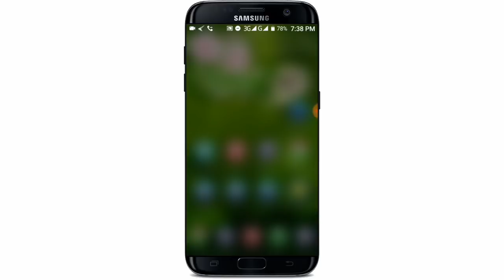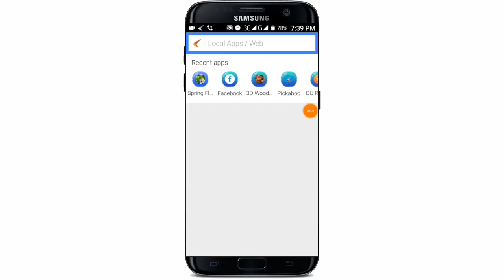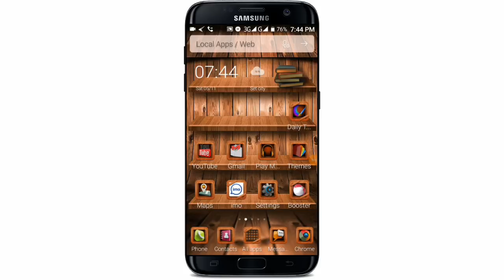অসাধারণ অ্যাপস | Top Stylish 2 launcher Apps (May 2019)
আজকের ভিডিওতে 2019 সালের মে মাসের সেরা দুটি লাঞ্চার অ্যাপ এর সাথে পরিচয় করিয়ে দিব আপনাকে যে 2 টি লাঞ্চার অ্যাপ এর মাধ্যমে আপনার এন্ড্রোয়েড ফোনটিকে করে ফেলতে পারবেন অনেক আকর্ষণীয় এবং সুন্দর...
আশা করি আজকে ভিডিওটি আপনার কাছে অনেক ভালো লাগবে এবং আজকের ভিডিওতে কে আপনি নতুন কিছু শিখতে পারবেন ভিডিওটি ভালো লাগলে বন্ধুদের সাথে শেয়ার করবেন ধন্যবাদ

🌚 Colour : Md. Nasim